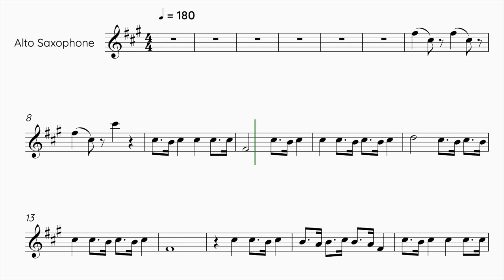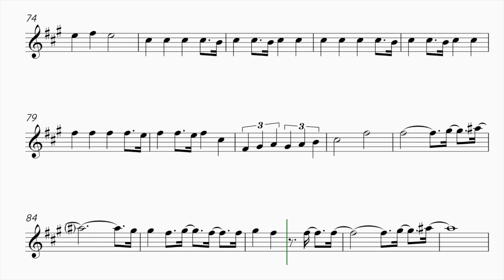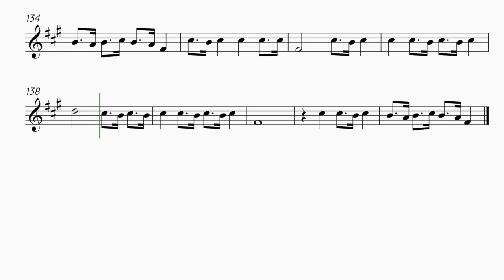LE SSERAFIM - IMPURITIES - ALTO SAXOPHONE SHEET MUSIC